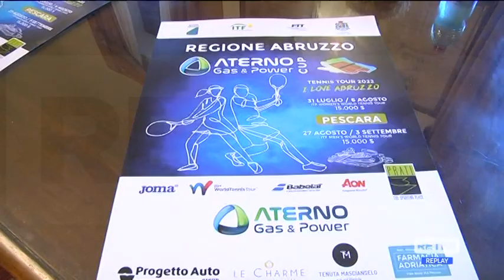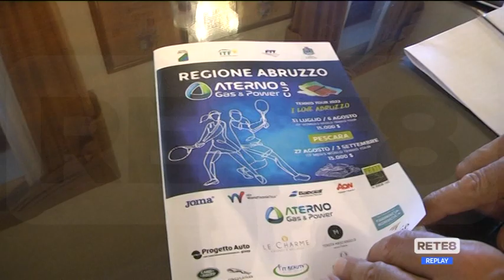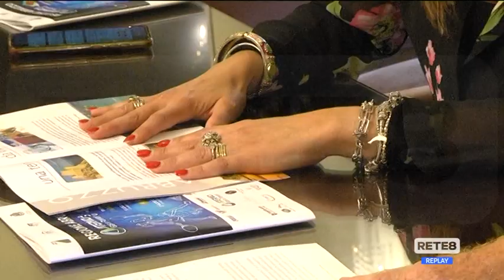Tennis - Pescara, due tornei internazionali